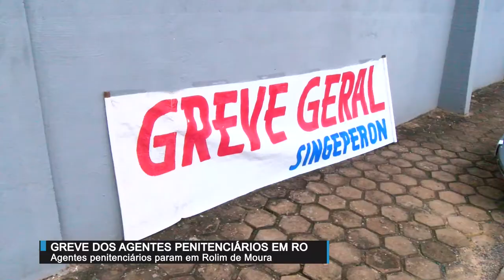Agentes penitenciários param em Rolim de Moura